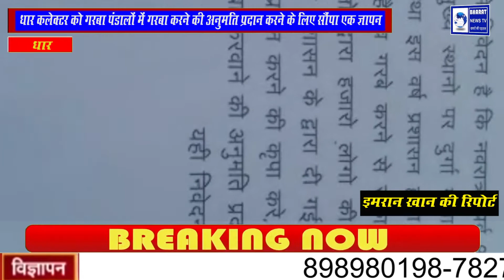पंडालों में गरबा करने की अनुमति प्रदान करने के लिए सौंपा एक ज्ञापन